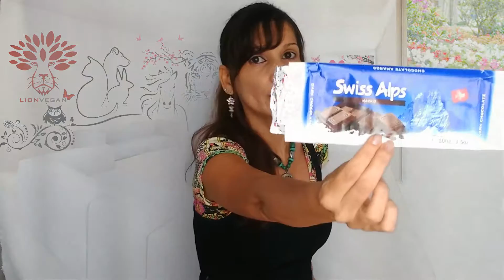MINHA DIETA VEGANA PARTE 1Receitas Veganas que amo para o dia-a-dia Katia Vegana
VEJA NESTE VÍDEO MINHA DIETA VEGANA PARTE 1

KÁTIA VEGANA é um canal no YOUTUBE e blog sobre veganismo, culinária vegan, produtos cruelty free e direito dos animais.

LINK PARA O POST NO BLOG KATIAVEGANA QUE ENSINA A RECEITA DE QUEIJOS VEGANOS E OUTROS ALIMENTOS SALGADOS

LINK PARA O POST NO BLOG KATIAVEGANA QUE ENSINA A RECEITA DE SUCOS DE FRUTAS

LINK PARA O POST NO BLOG KATIAVEGANA QUE ENSINA A RECEITA DE SALADA DE FEIJÃO FRADINHO

LINK PARA O POST NO BLOG KATIAVEGANA QUE ENSINA A RECEITA DE SALADAS VEGANAS

LINK PARA O POST NO BLOG KATIAVEGANA QUE ENSINA A RECEITA DE FRUTAS COM A TÉCNICA NAKED CAKE

LINK PARA O POST NO BLOG KATIAVEGANA QUE ENSINA A RECEITA DE BOLOS E TORTAS VEGANAS

Crimson_Fly: Huma-Huma